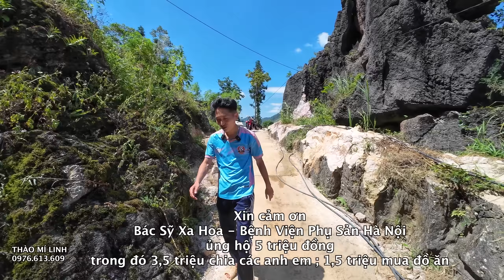(T125) | HẤU CHUA BÁC SÒ CẦM LÁI ANH SÍNH CẦM PHANH ÙN ÙN TỚI NHẬN QUÀ CỦA CÔ XA HOA HÀ NỘI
CHIA SẺ YÊU THƯƠNG CÁC HOÀN CẢNH BẤT HẠNH VÙNG CAO
 ● Youtube: THÀO MÍ LINH
 ● Facebook: THÀO MÍ LINH or LINH VƯ
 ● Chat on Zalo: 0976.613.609